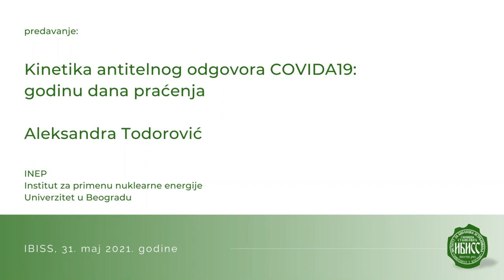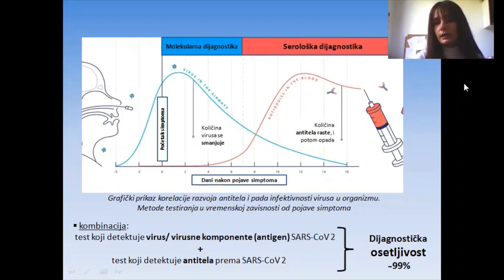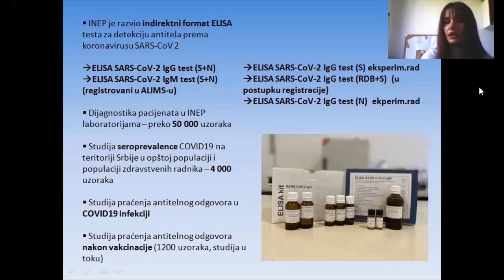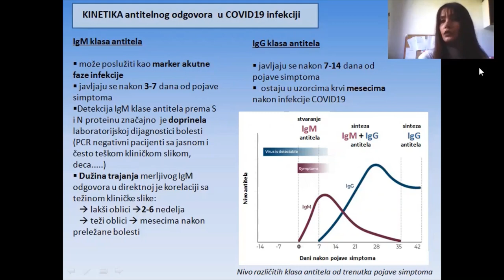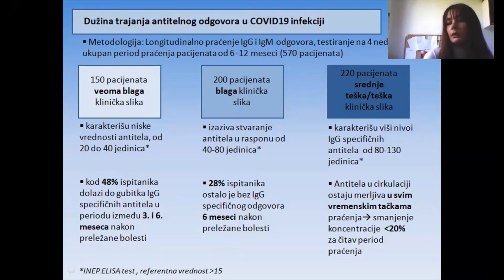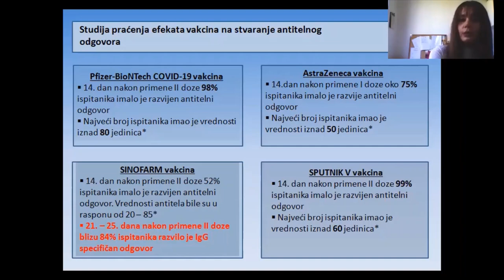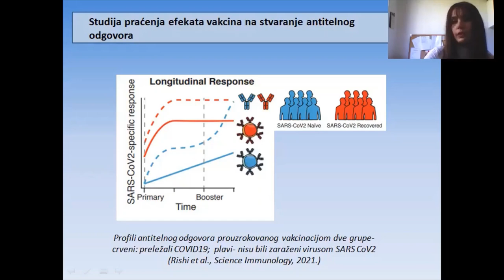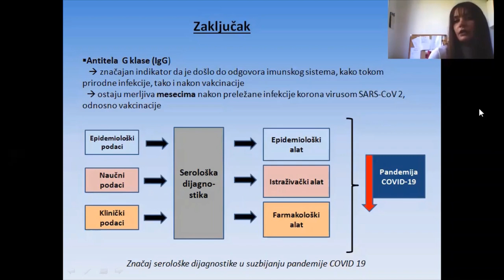Kinetika antitelnog odgovora COVIDA19: godinu dana praćenja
Aleksandra Todorović, master tehnologije

INEP
Institut za primenu nuklearne energije
Univerzitet u Beogradu

31. maj 2021. godine